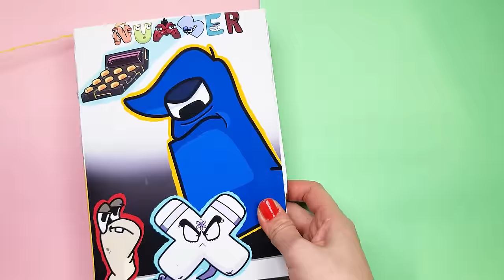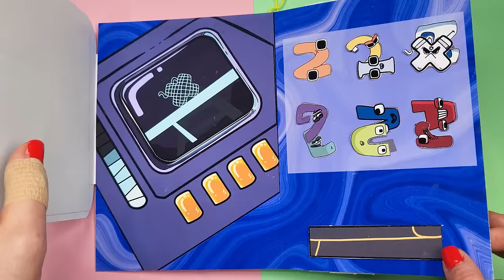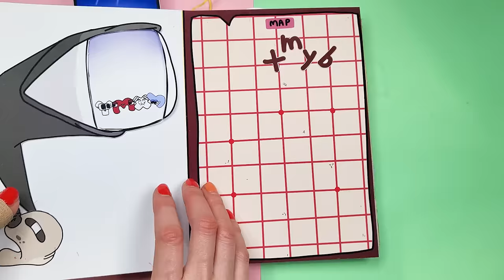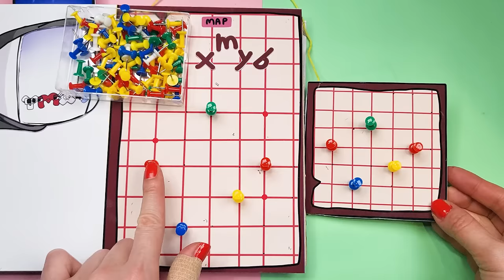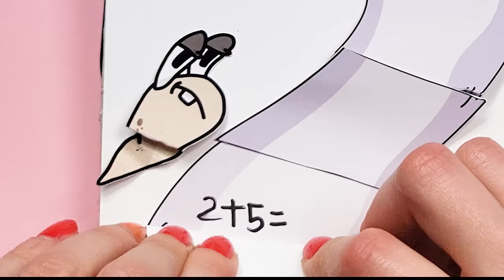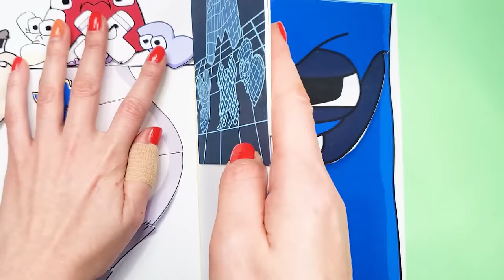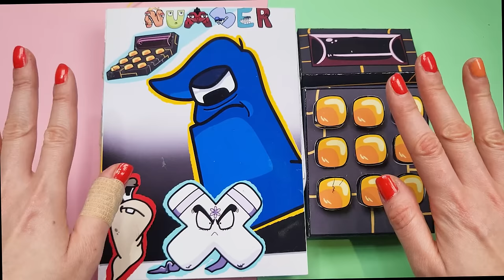DIY♥ 1 | Number Lore 12 Gaming Book / Number lore Story Book + Making Number lore machine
Project to find the alphabet x of number 1!!
Please enjoy reading the number lore game book^^